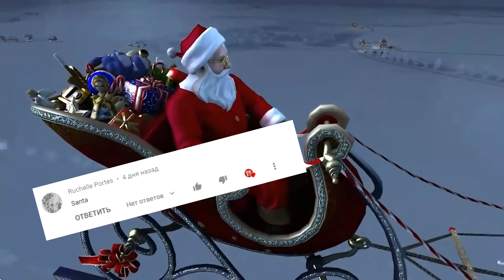5 FLYING SANTA CLAUS caught on camera | spotted in real life Part 5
Hello!